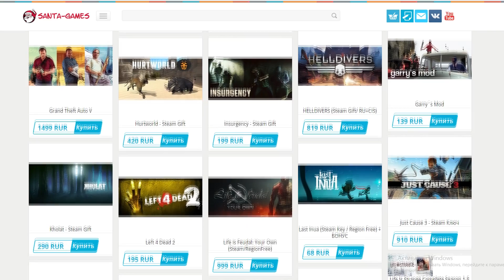Зашли в тыл [Arma 3 Iron Front]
Звуковую дорожку я похерил ,так что видео как то так!
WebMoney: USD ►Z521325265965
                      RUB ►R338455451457